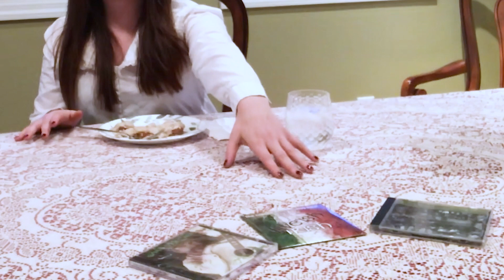Episode 6 - John McCann! Live Performance, Music and Father-Daughter Fun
Welcome back!

I am so honored to have my amazing dad on Dish it Good! We dish over how he got started in the music industry, his favorite musical memories and how he's been getting creative during lockdown.

I feel so lucky that we got to safely chat during this time. We filmed back in November, and we got to share some wonderful time together as a family.

Please check out John McCann and Corned Beef and Curry Band's rockin' music here:

Guest: John McCann
Host and Producer: Carly McCann (Instagram: @carlymccann_)